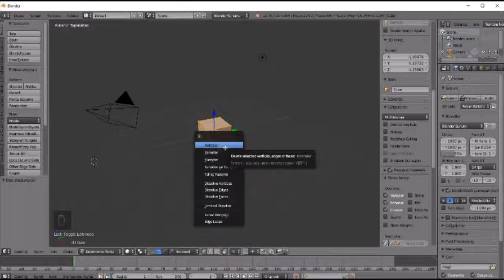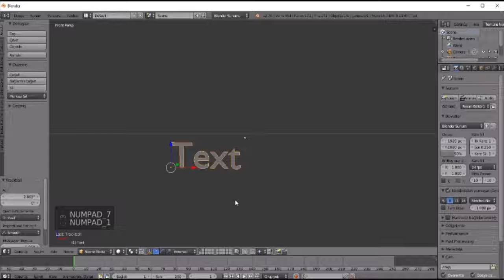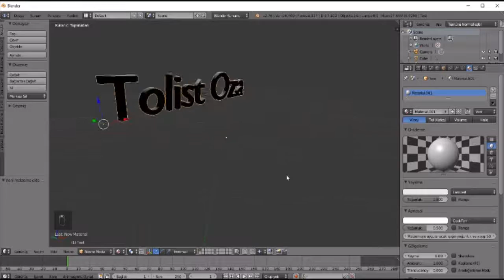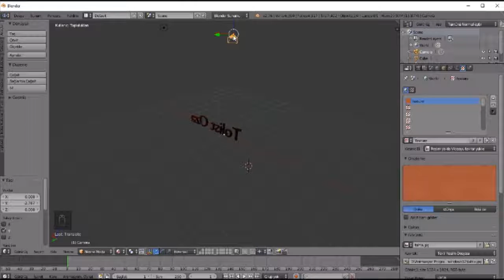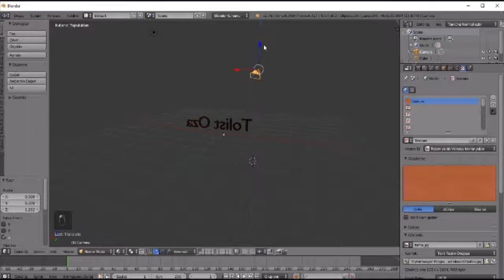Blender - Kaplamalı 3d Yazı/3d Textured Text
Bu, Blender'da kaplamalı 3d yazı ile ilgili bir videodur. Video çok uzun sürmüyor. Umarım size bir faydası olur. Yorum bırakmayı unutmayın.

This is a video about bold 3d text in Blender. The video is not taking too long. I hope you benefit.